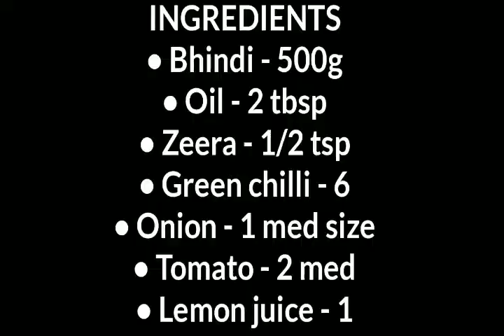How to make crispy bhindi | Easy bhindi recipe in Hindi/urdu | भिंडी की सब्ज़ी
• CWS is a mouth-watering channel. On CWS, you can watch and make tasty foods at home. CWS makes and maintain food for you.